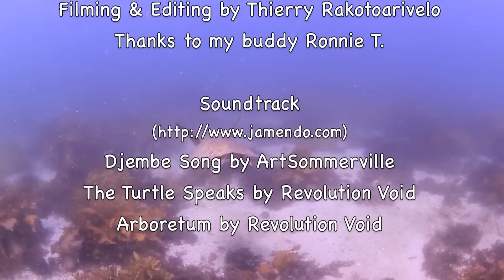Hawksbill Turtle, Eretmochelys imbricata, Shelly Beach, Sydney, Australia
A very calm and relaxed Hawksbill Turtle, Eretmochelys imbricata, let us swim next to it for more than 15 min. I have seen few turtles already when diving in Sydney, but they were shy and quickly swam away after they saw us. This one was swimming slowly and even stopped and seemed to wait for us a couple of times.

Shelly Beach is part of the Cabbage Tree Bay reserve (Sydney, Australia), which is one of the only two small no-take aquatic reserves in the Sydney area. This video was taken on 1st Oct. 2012, during a shore dive with my friend Ronnie T.

More photos and videos of Sydney's marine life are available on my

- Djembe Song by ArtSommerville
- The Turtle Speaks by Revolution Void
- Arboretum by Revolution Void